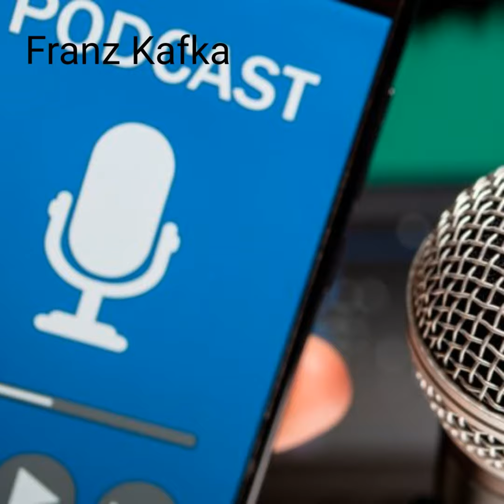Franz Kafka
Podcast about very interesting people and miscellaneous stuff with amazing music